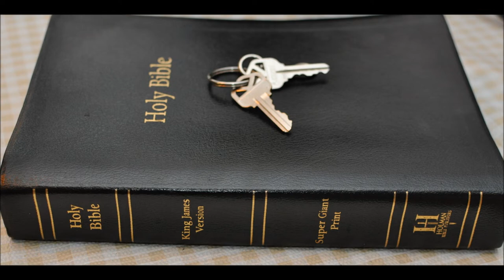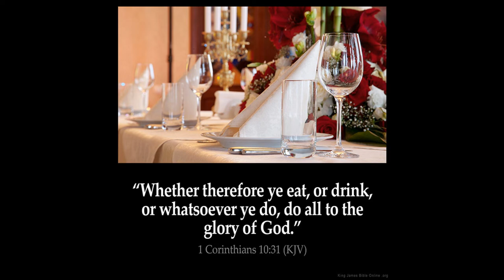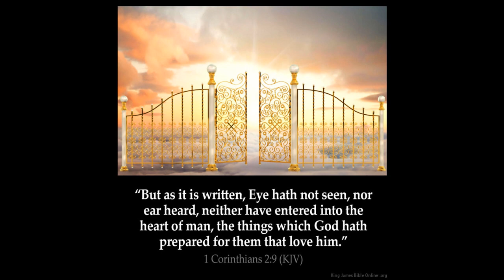Zechariah Chpt 2 Commentary by Chaplain Bob Walker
1 I lifted up mine eyes again, and looked, and behold a man with a measuring line in his hand.

2 Then said I, Whither goest thou? And he said unto me, To measure Jerusalem, to see what is the breadth thereof, and what is the length thereof.

3 And, behold, the angel that talked with me went forth, and another angel went out to meet him,

4 And said unto him, Run, speak to this young man, saying, Jerusalem shall be inhabited as towns without walls for the multitude of men and cattle therein:

5 For I, saith the LORD, will be unto her a wall of fire round about, and will be the glory in the midst of her.

6 Ho, ho, come forth, and flee from the land of the north, saith the LORD: for I have spread you abroad as the four winds of the heaven, saith the LORD.

7 Deliver thyself, O Zion, that dwellest with the daughter of Babylon.

8 For thus saith the LORD of hosts; After the glory hath he sent me unto the nations which spoiled you: for he that toucheth you toucheth the apple of his eye.

9 For, behold, I will shake mine hand upon them, and they shall be a spoil to their servants: and ye shall know that the LORD of hosts hath sent me.

10 Sing and rejoice, O daughter of Zion: for, lo, I come, and I will dwell in the midst of thee, saith the LORD.

11 And many nations shall be joined to the LORD in that day, and shall be my people: and I will dwell in the midst of thee, and thou shalt know that the LORD of hosts hath sent me unto thee.

12 And the LORD shall inherit Judah his portion in the holy land, and shall choose Jerusalem again.

13 Be silent, O all flesh, before the LORD: for he is raised up out of his holy habitation.